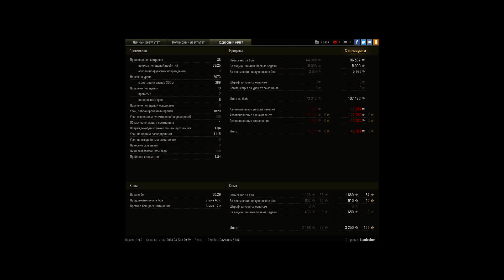Caernarvon, Париж, Стандартный бой